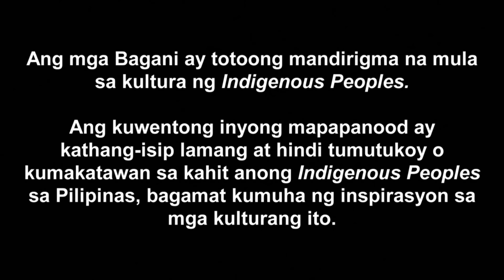Bagani Episode 52 | English Subbed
Bagani English Subbed Full Episode 52.